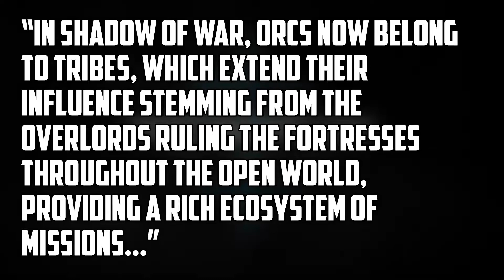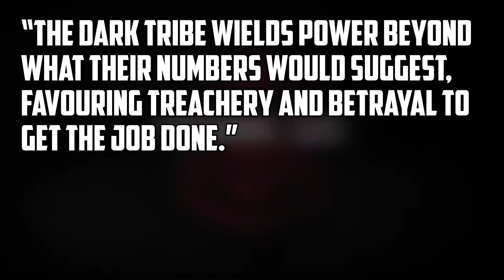Middle Earth: Shadow of War, The Dark Tribe | News Update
Warner Brothers release their brand new trailer for Middle Earth: Shadow of War, The Dark Tribe. Showing new formidable orc tribe that are fanatical about the dark lord.